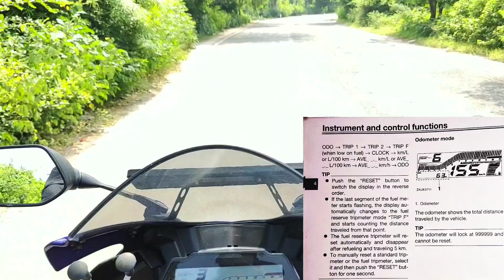मैने पैसे कैसे बचाए🤓 | R15 v3 me reserve hota h kya? Cheapest mobile holder & Riding gloves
All right So hy guys kese ho aap log me ummid karta hu aap log bohot achchhe hoge,
         So frnds mene is video me aap logon ke kuchh questions ke answer kiye h jo aap mese kafi log mujhse puchhte a rahe the,
                or mene koshish kiya h ki me aap tak sahi sahi information deliver kar pau So i hope ki is video ko dekhne ke baad aap me se kafi logon ke  doubts clear ho gaye honge or aap kese best deal search kar sakte h ye janne me bhi aapko help mili hogi,

          or friends mene is video me RSA policy ke bare me aapko bataya h, RSA policy kitna beneficial h humare liye, Because kayi baar ese situation me hum fas jate h,  jab hum khud ko helpless feel karte h,
        jese ki suddenly humara petrol khatam ho jana or near by koi petrol pump ka na hona, ya tyre puncture ho jana or paas me kahi puncture repair shop na hona, ya accidental case me, ya aapki bike me koi esi problem a jana jisse aap travel karte waqt destination tak nhi pahuch pa rahe to ese situation me aap RSA policy ko use kar sakte h jo aapko sirf 307rs me 1 year ke liye milta h, or amount bhi zyada nhi h sath hi aap is service ko 4 times use kar sakte h under 1 year period,
             is policy ki sabse achchhi baat mujhe lagi ki aapko ye facility 24 X 7 all over india milegi, jo ki bohot achchhi baat h, agar aap bhi is policy ka labh uthana chahte h to apne nazdiki dealer se contact kar sakte h,

Bike House Delhi Workshop

So friends i hope ki aap logon ko Video bohot achchhi lagi hogi, aapko video kesi lagi Comment me zarur bataye or Video ko Like or share karke apna pyar zarur de, Channel ko Subscribe karna bilkul na bhule,

            Aap log mujhe bohot Support karte aye hein me aap logon ka tahe Dil 💖 se Shukrguzar hu, isi tarha se mujhe Support karte rahe,😘

mujhe instagram or Facebook par zarur join kare taki aap humesha mere sath update rahe or agar aapke koi Sawal ya Sujhaw h to aap mujhse contact bhi kar sakte h👍

Thanks again💖 Love u all😘

          -: All musics No Copyrighted :-

                     -: Previous Video :-